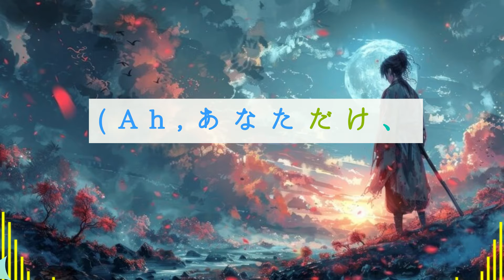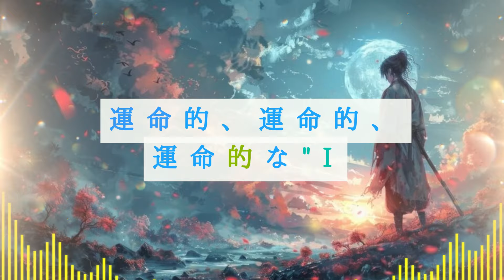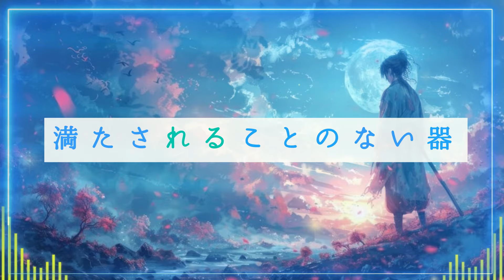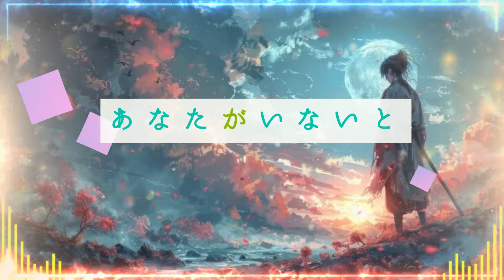【推しの子2期OP】歌ってみた！『ファタール / GEMN』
今回は、アニメ【推しの子】2期のオープニングテーマ『ファタール / GEMN』を歌ってみました。

キー変更：なし

《楽曲》推しの子2期op

　　　　曲名：ファタール
アーティスト：GEMN
　　　　作詞：キタニタツヤ
　　　　作曲：キタニタツヤ
　　　　編曲：Giga

お借りした背景：freepik